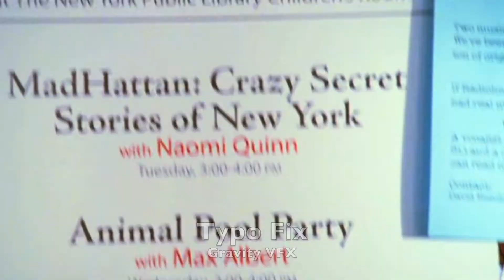Sean Adair's VFX Demo Reel 2012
This is my VFX Demo Reel featuring the work I have done in the past 5 years as a Stereo Conversion Artist, Compositor, and Beauty Artist on films such as "Skyfall", "Twilight Breaking Dawn Pt. 2", "What to Expect When You're Expecting", "Priest", television shows such as "Vampire Diaries" and "Deadliest Warrior" and for the Pink music video "Raise Your Glass" along with many other projects.

The song is called "Dance Party", is owned by me and can be purchased